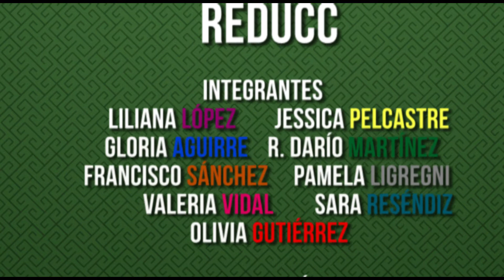Conoce a la REDUCC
Les presentamos nuestro vídeo introductorio sobre la REDUCC, conócenos y acércate a la Red